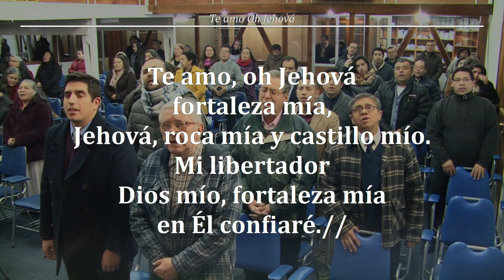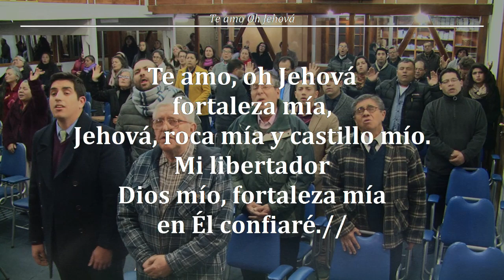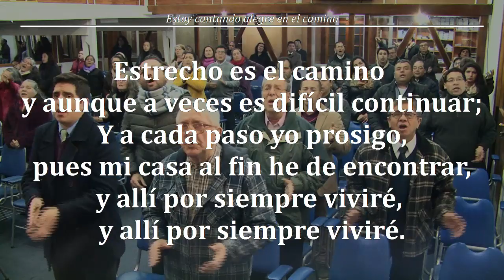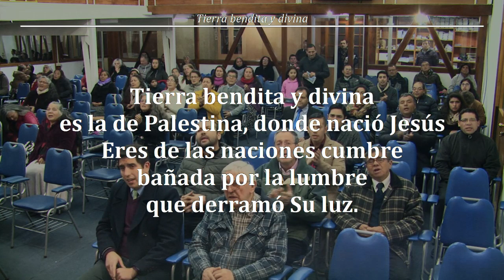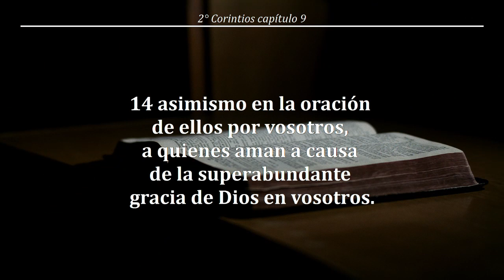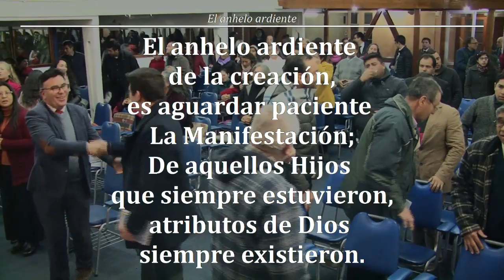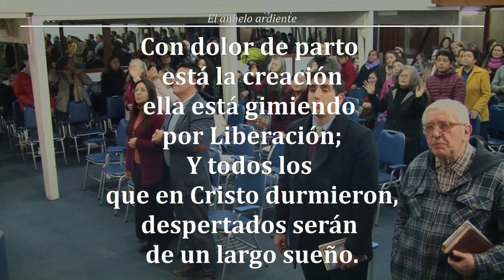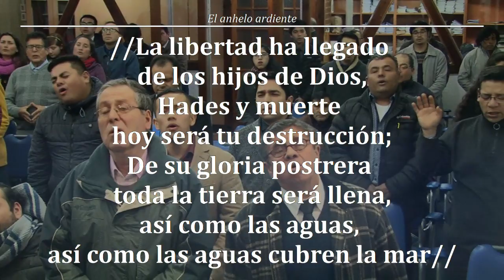Reunion Viernes 21/06/2019 - TESTIMONIO DE UN VERDADERO TESTIGO